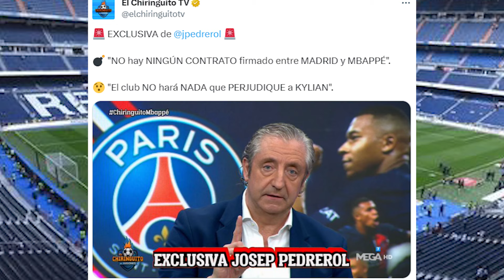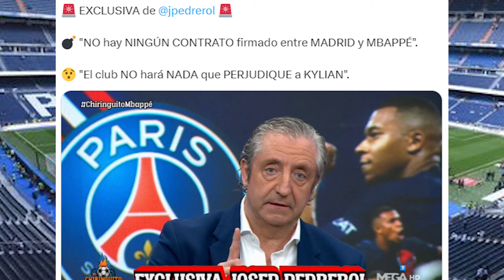Floren dispuesto a "darle" al Liverpool a Mbappé